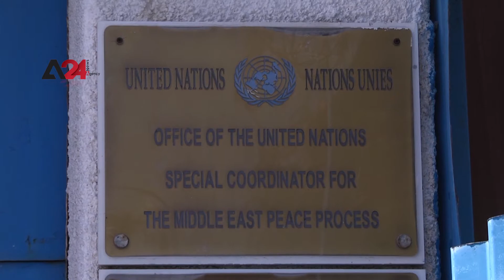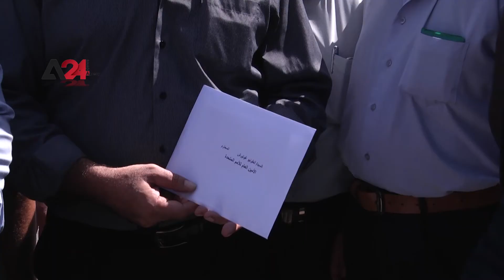Palestine - Factions in Gaza hold a vigil against the agreement between the US and UNRWA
Today, Monday, the National and Islamic Forces Follow-up Committee delivered a legal memorandum to the United Nations, against the framework agreement signed by the United Nations Relief and Works Agency for Palestine Refugees (UNRWA) and the United States. This came during a vigil held by the committee in front of the headquarters of the United Nations Educational, Scientific and Cultural Organization "UNESCO" in Gaza, in cooperation with the popular activities of the refugees. The factions urged the international community to immediately stop signing any conditional agreements that contradict the principles and rules of international law, calling for intervention to stop the use of funding for political blackmail and to pass agendas targeting the rights of Palestinian refugees.